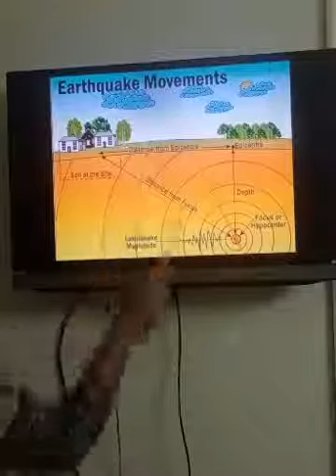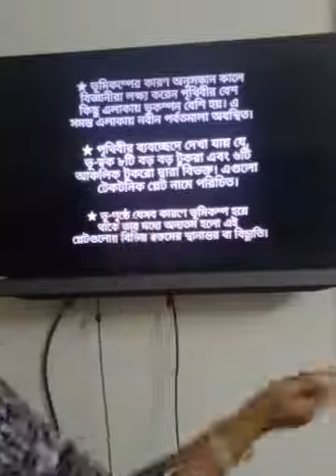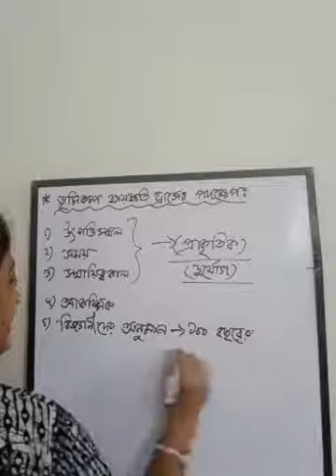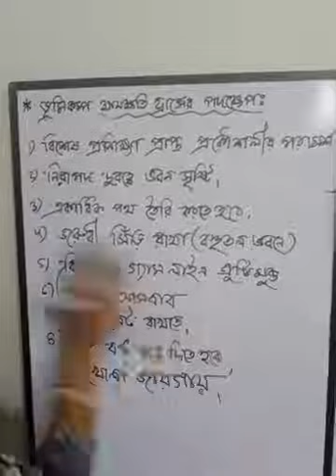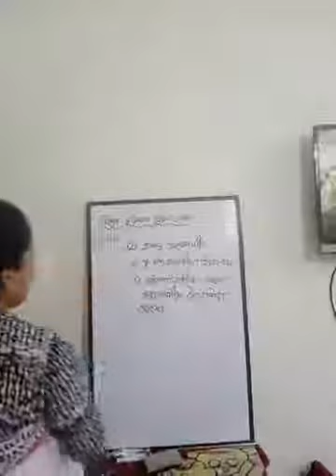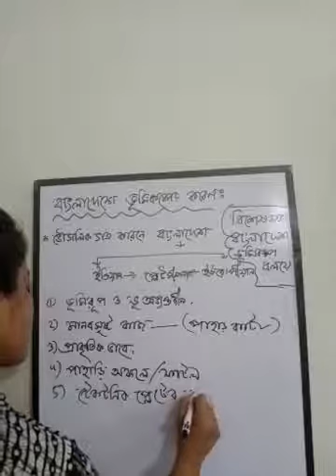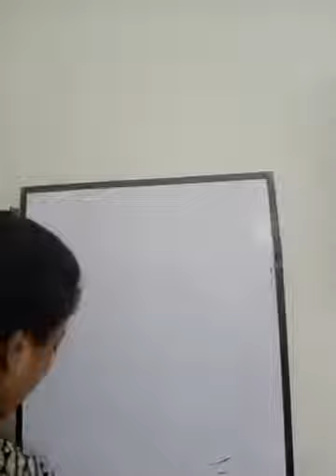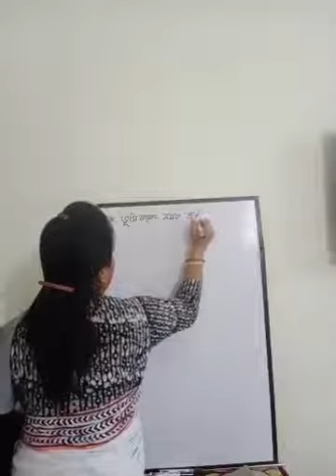Class 9-10 | Bangladesh & Global Studies | S.T Placid's School & College